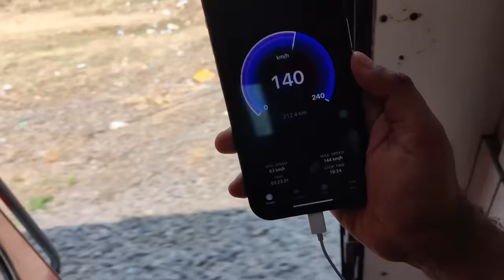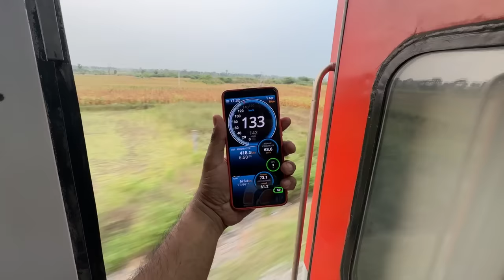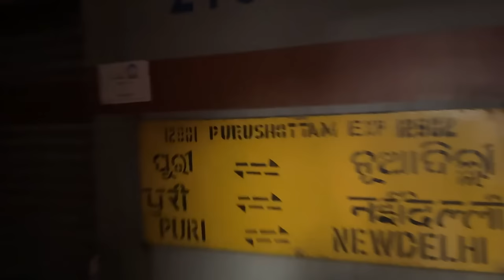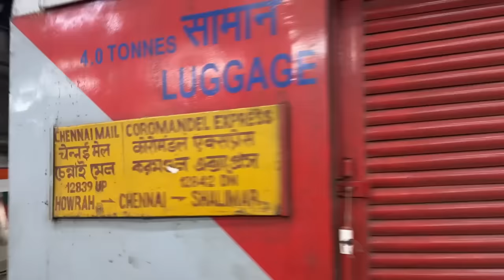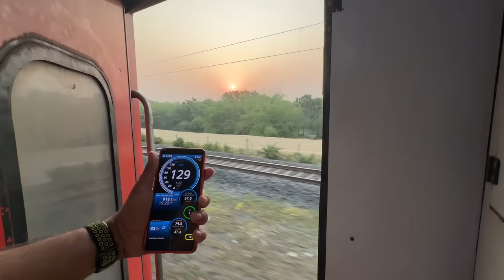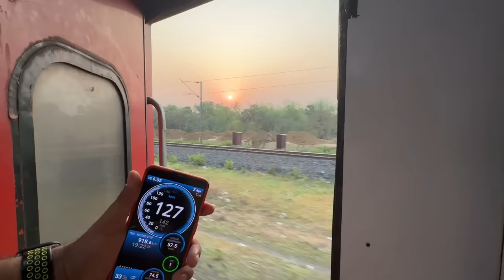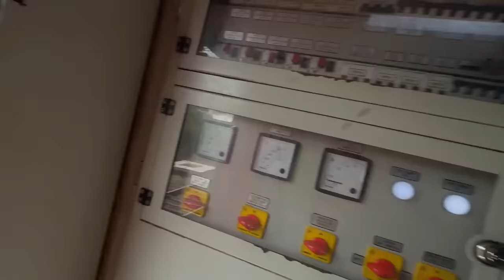* Railway aj bhi dhyan nahi de rahe ispar * 12842 Coromandal Express Journey